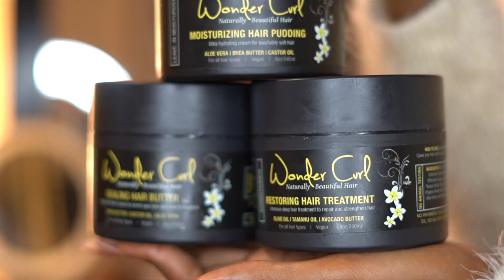I STOPPED USING HAIR GEL FOR 30 DAYS & THIS HAPPENED... (ft.WonderCurl)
Instagram & Twitter: queenkjd